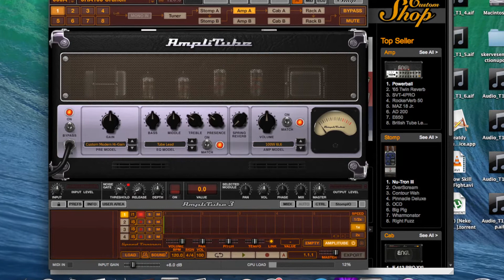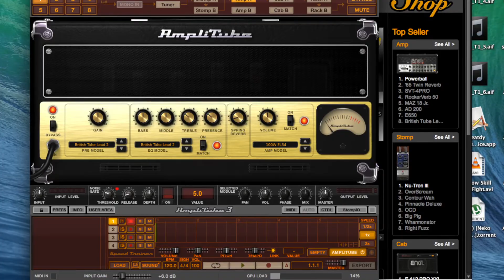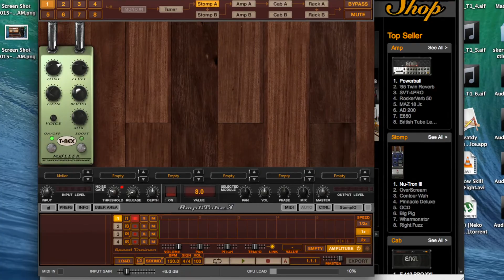My Marshall Saga Riff Test - Amplitube 3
All recorded with Ibanez JS100 with Suhr pickup (SSH bridge & SSV neck) through i rig HD straight to mac. The settings of the amp on shown image are not exactly the same from what i use but nearly identical (almost all knobs at noon with rolled treble & presence). Haven't added any post EQ or anything which could make the sound even better. Sorry with shady playing, a bit in hurry. Enjoy.